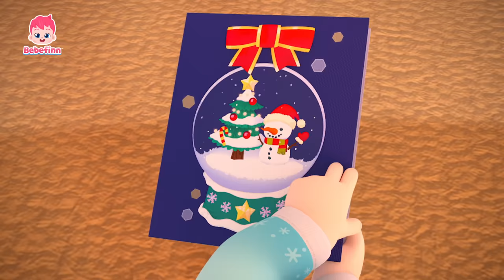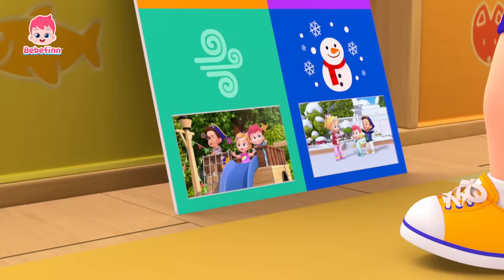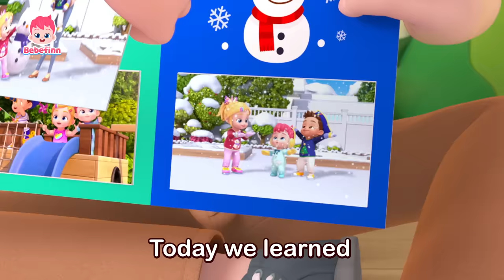❄️ Winter Is Here! | Learn Colors +more Nursery Rhymes of The Year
★List of Songs
00:00:00 Let's try on colorful Santa hats!
00:00:13 Learn Colors with Colorful Santa Bebefinn
00:03:27 We Wish You a Merry Christmas
00:06:26 How's the Weather?
00:09:16 What Are You Wearing Today?
00:12:32 This Is The Way We Get Dressed
00:15:22 Rainbow Unicorn
00:18:26 Shapes in the House
00:21:18 Bebefinn Song (full ver.)
00:22:25 Thank You Song
00:25:17 Pat a Cake
00:28:16 Bebefinn and Family
00:29:51 Bebefinn Is Sick
00:32:51 Sorry Song
00:35:51 Cover Your Sneeze
00:38:49 I'm Special
00:41:51 Rainbow Train Song
00:44:41 London Bridge Is Falling Down
00:47:35 Baby Car
00:50:29 Colorful Foods
00:53:31 Tidy Up Song
00:56:36 Long and Short
00:59:39 Go Away, Sleepiness!